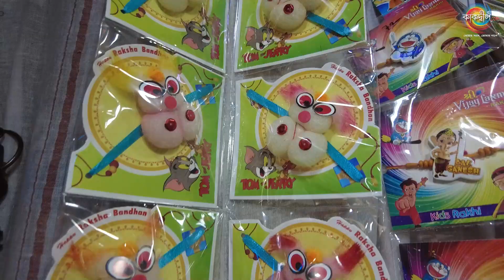কাকদ্বীপে রাখি পূর্ণিমার কেনাকাটার বাজার কেমন চলছে